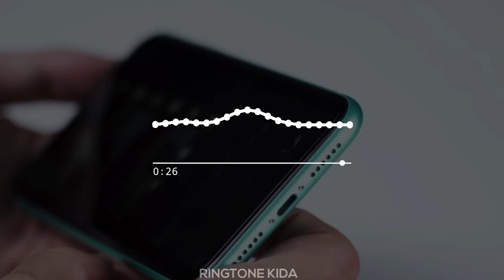plevne Ringtone | BGM Ringtone | Ringtone Kida | Download Now